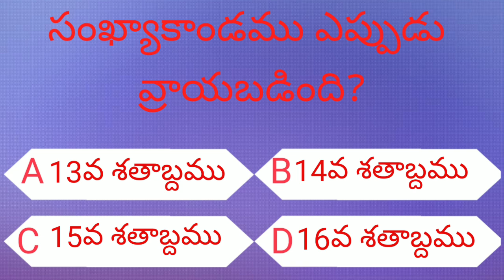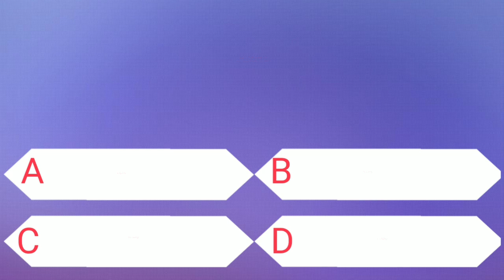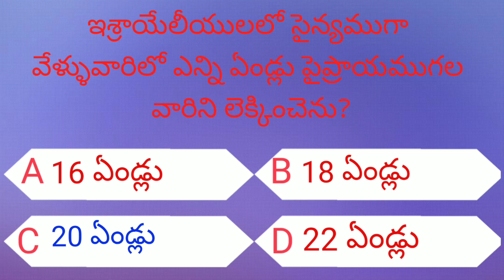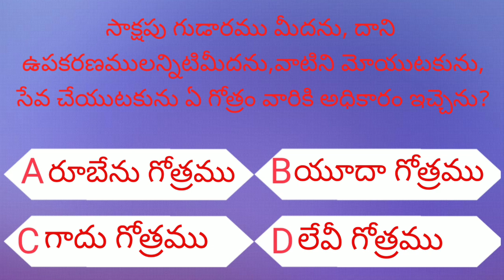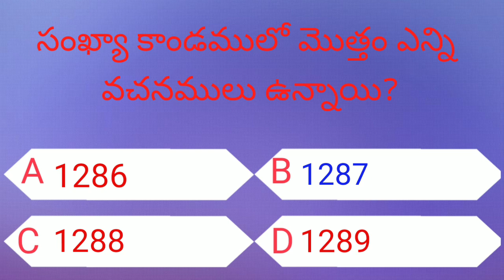సంఖ్యాకాండము బైబిల్ క్విజ్ పార్ట్-1